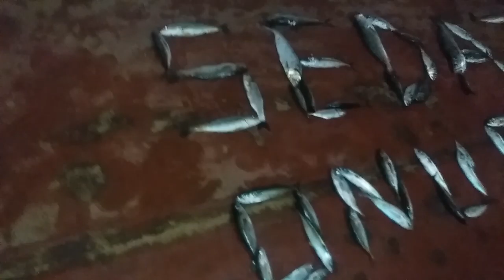balıklarla ismimi yazdım:):)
ne balık portekız acıkları